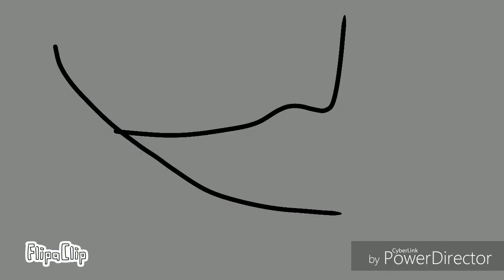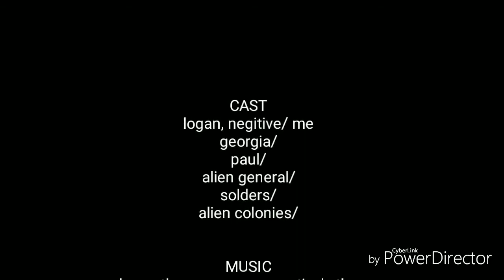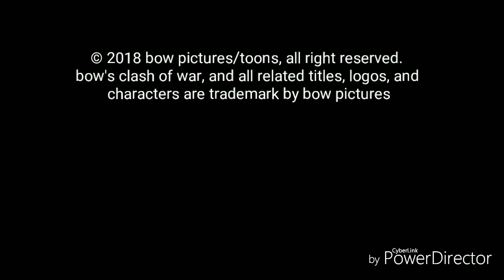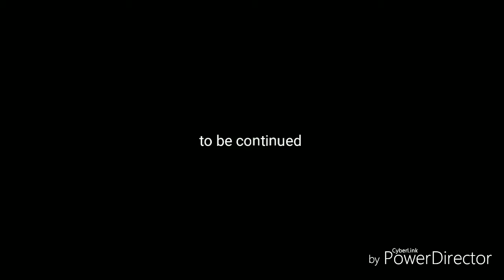Clash of War (2019)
Rated PG: Mild Action

About Clash of War:
Before earth exploded, a human boy when to space on a mission that didn't go as planned. Years later he becomes a survivor.

NOTE:
I been working on this project in school and home, and this is one of my favorite movie to make and the origin of The Sole Survivor is coming soon

Scene Selection
0:00 opening
0:52 Logan meet Georgia
1:34 Logan meets Paul/ Paul becomes a survivor
2:17 General's coming
3:07 Logan comes home/ final fight
4:30 post scene 1- Negative
4:43 - 6:43 end credits
6:44 post scene 2- The Hacker